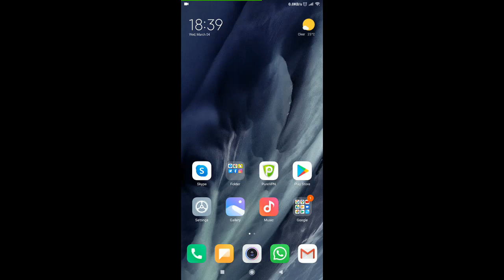How to check payment details on PureVPN Member's Area via Android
This short video clip is a step by step illustrated guide of how to check payment details on PureVPN Member's area via Android device. After watching this simple video clip you will easily be able to understand how to check and verify the payment details on PureVPN Members' area from your Android device.